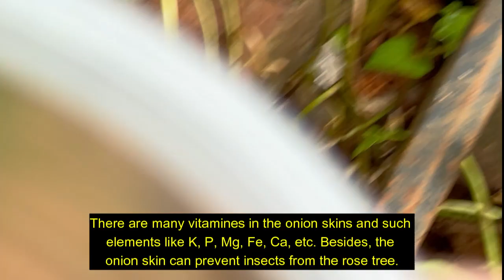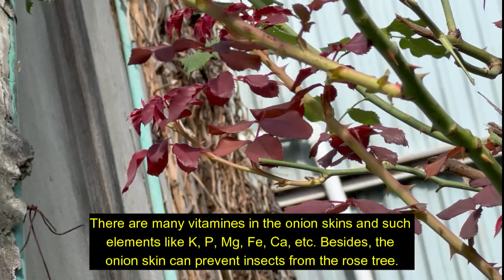Rose Care Tip to Have Beautiful Roses with Homemade Organic Fertilizer